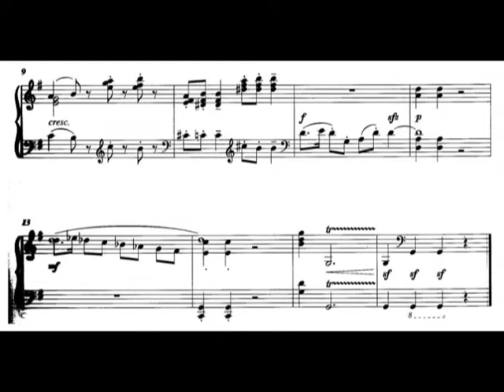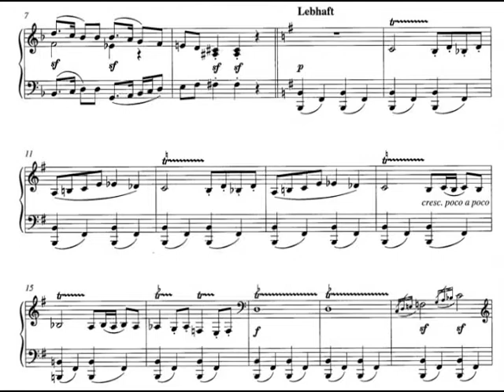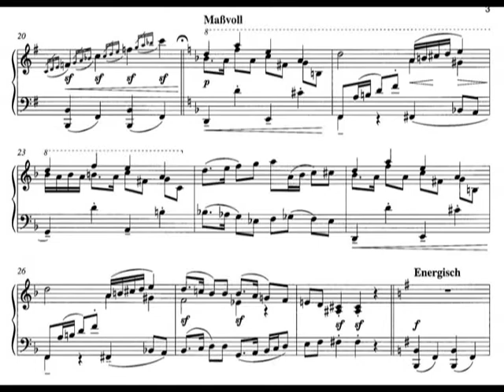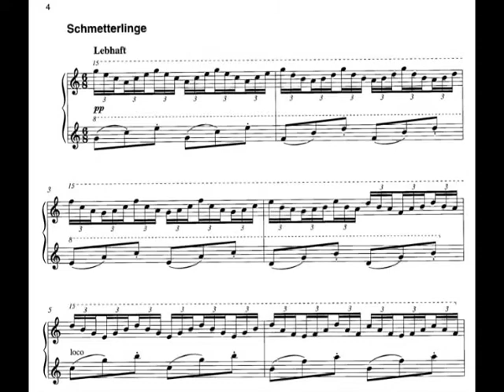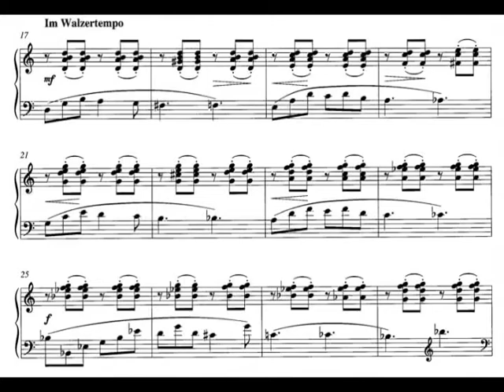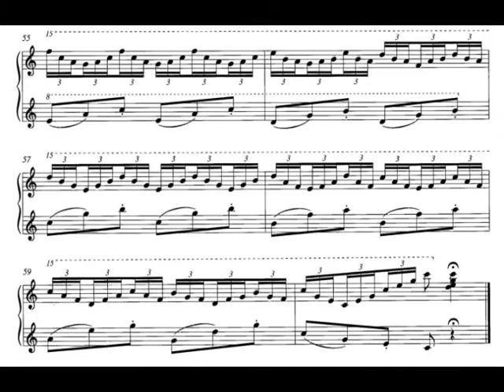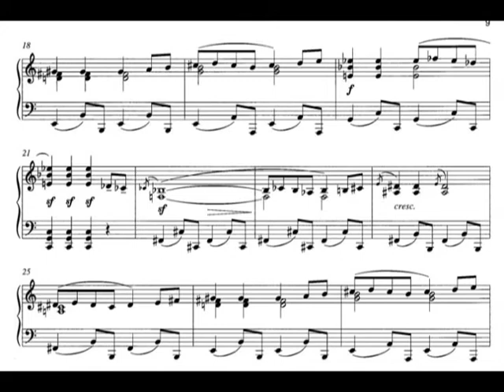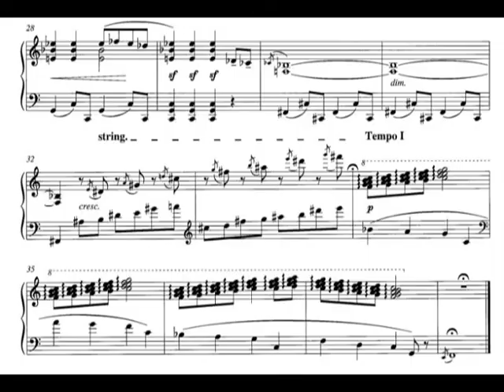Arvo Part - Vier Leichte Tanzstücke for Piano (1956-57) [Score-Video]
Arvo Part - Vier Leichte Tanzstücke (Musik fur Kindertheater) for Piano (1956-57)